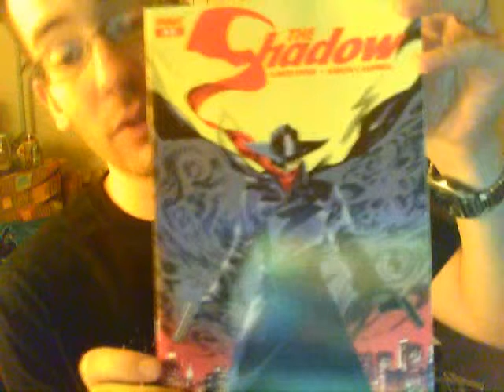THE SHADOW #3 - A VERY In-Depth Review from The Shadow Gallery